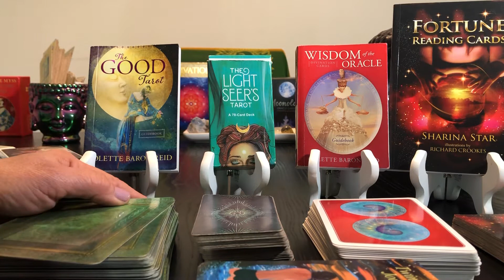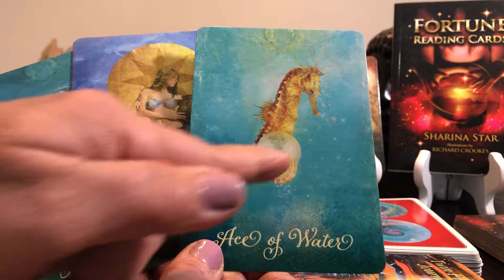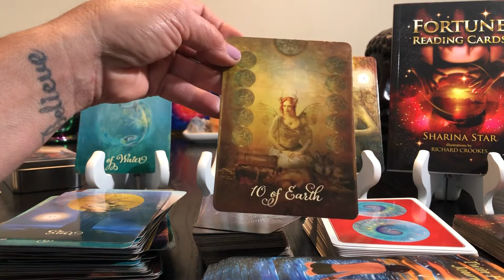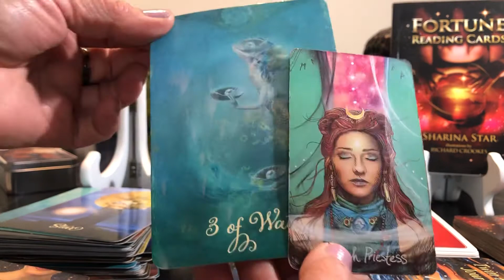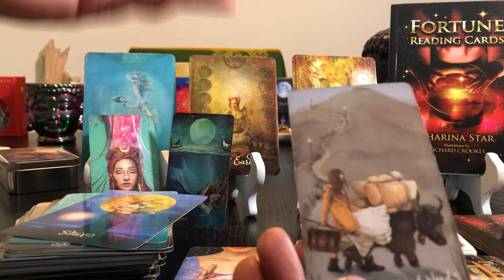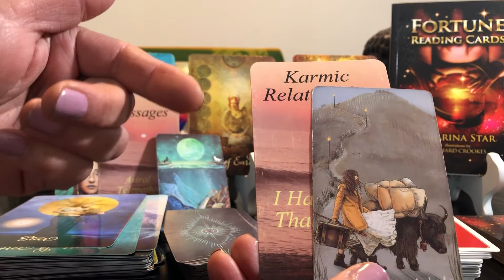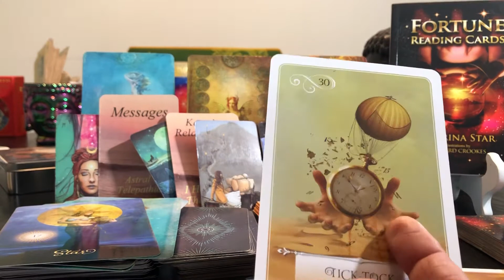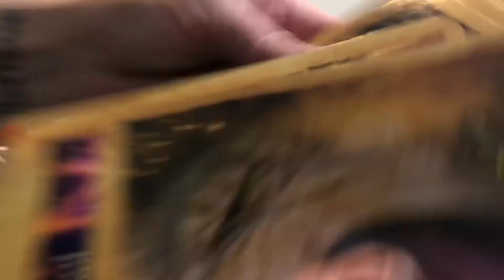CANCER ~ UNCONDITIONAL LOVE ~ Weekly Tarot Messages March 15-22-2021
Hello CANCER 🥰

These are general readings for the purpose of entertainment only. Please know that you hold the key to which path to take or not to take. These may or may not apply. Take what you can and leave the rest.

I offer the following :
15 min Readings $ 25   ( One Question )
30 min $ 50
45 min $ 75
Hour $100

Rah